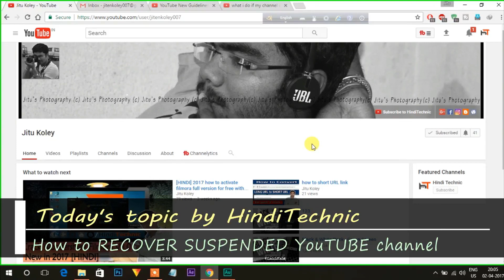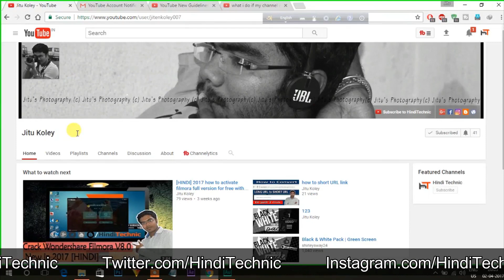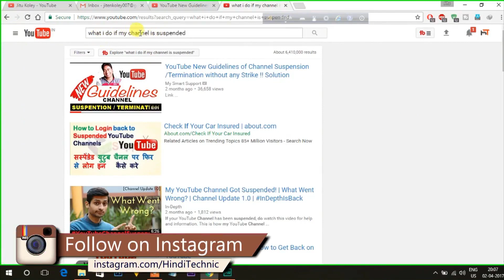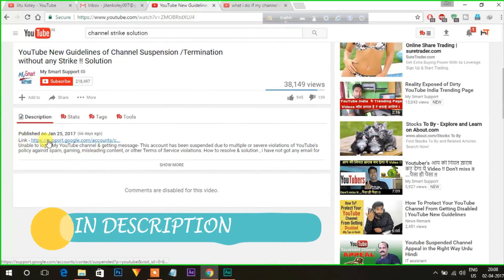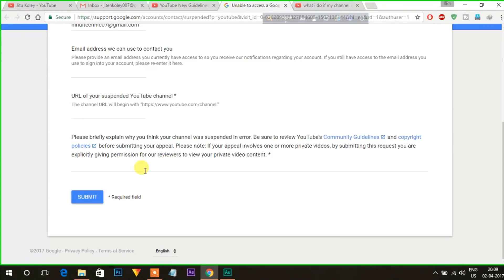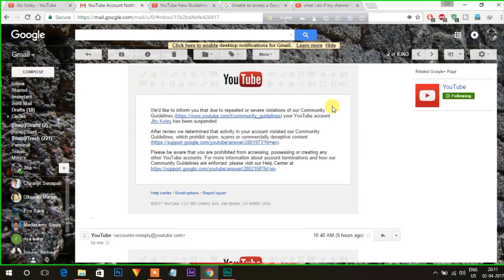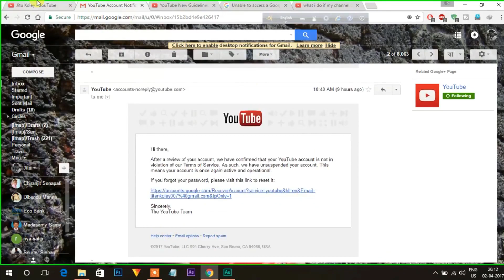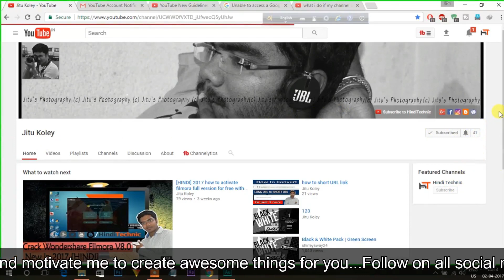[100% PROOF] How to get suspended channel back in hindi new & easy in 2017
In this video show you How to get suspended channel back in hindi new & easy in 2017. with my details that how I did when my channel was suspended.

[PC] How to remove background noise from audio and improve like studio quality [हिन्दि मे] [2017]

Our goal,
To Reach,
100 Likes,
10 Shares,

I think this video will help you out to recover your suspended youtube channel with This New Trick in 2017.

If you still having any question then why r u waiting comment us first. I'll try to solve it as soon as possible.